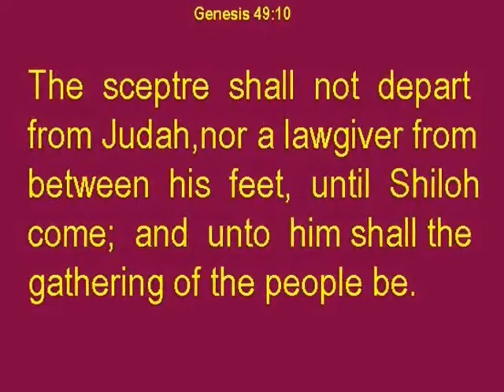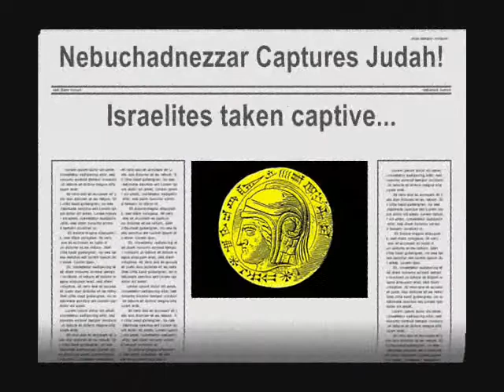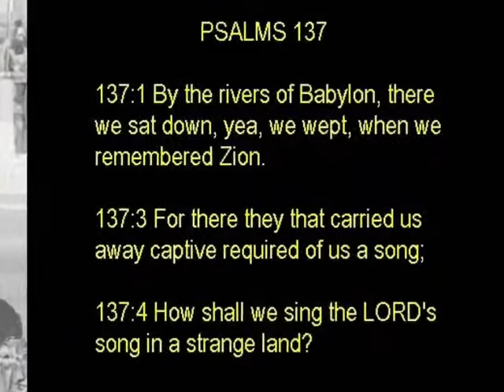BIBLICAL HISTORY (PART 8)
A commentary on the fall of the Southern Kingdom of Judea in the year 586 BC and some prophesies of the Bible.